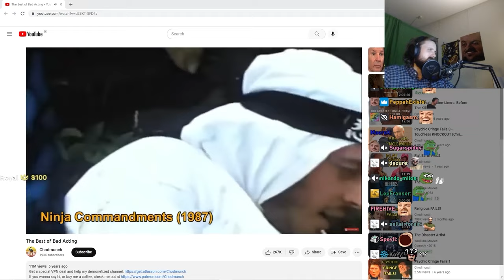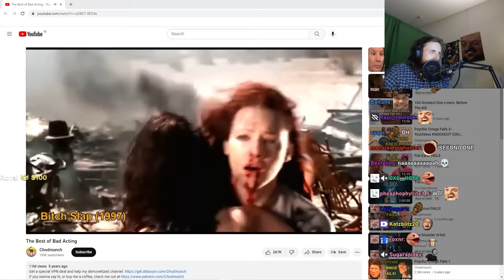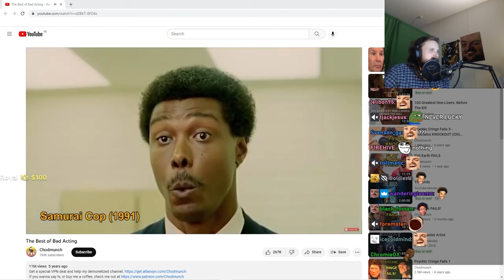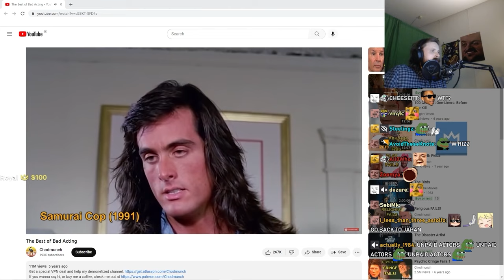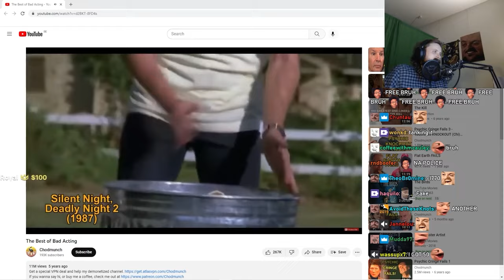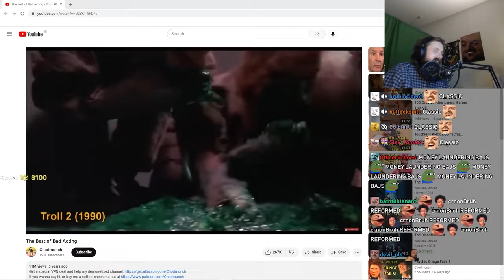Forsen Reacts to The Best of Bad Acting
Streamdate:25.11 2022